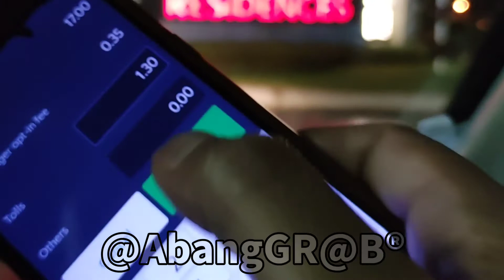Akhirnya Terjawab Sudah Kenapa French Fries 🍟 MCD Lagi Sedap daripada KFC??? Kenapa Ayam KFC Kecil?